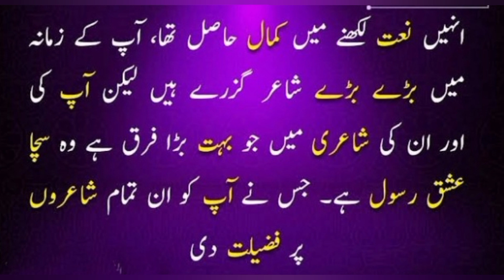Ala Hazrat Imam Ahmad Raza Khan R.A 2023 ll 25 Safr Al Muzaffar ll Urs Mubarak ll Islam With Rabeel